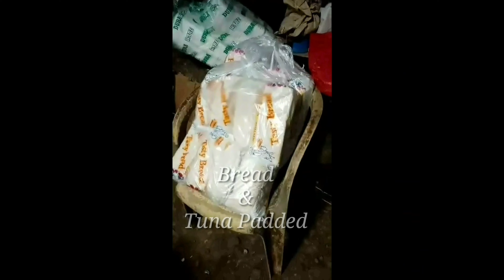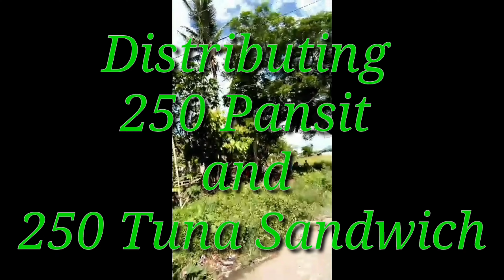Pansit for Life for Love|| Feeding Program || Kablissful || @Je&Ce Welt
Make 250 Pansit and 250 Tuna Sandwich and share thur our Kababayan in the Province of Camarines Sur. We felt so good as we see the smile of every Children Families recieving food. Thank you for allowing Us to be part of your Smile. we felt Joy in our Heart knowing does Smile. Thank you for all the people give their services for free. Kablissful did not make it with out all of you. From the Heart of Kablissful Thank You!!! And to Our LORD our God who give Us everything Give all the Highest praise for the previlage that you give in Kablissful to Share and to Care other.
And we still looking forward for our Next Barangay Provinces for our Pansit for Life.